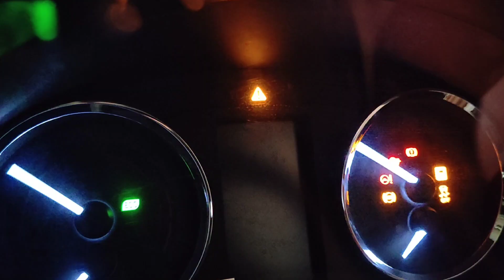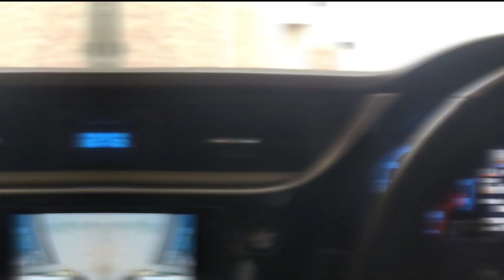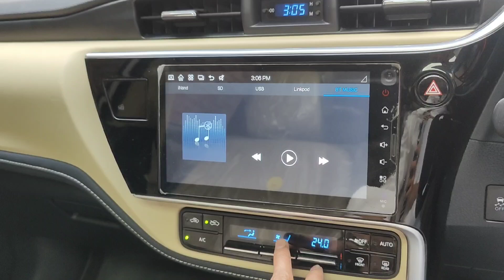Zindagi ma Masly ni Khtam hun gyi 🤦